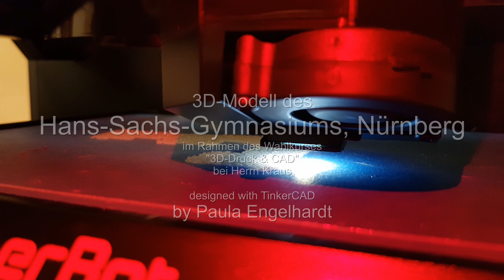[3D-Druck] Hans-Sachs-Gymnasium | Nürnberg | MakerBot Replicator 5th Generation | Glow in the dark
Gezeichnet mit TinkerCAD von der Neuntklässlerin Paula Engelhardt. Als Grundlage dienten 3D-Ansichten des Schulgebäudes von GoogleEarth. Gedruckt wurde mit einem MakerBot Replicator 5. Generation. Der Druck entstand im Rahmen des Wahlkurses 3D-Druck am Hans-Sachs-Gymnasium, Nürnberg.

Infill: 7 %, Raft, Filament: Glow Grün 2 (dasFilament.de)

Filmaufnahmen: Samsung Galaxy S8 (4k)
Zeitraffer: GoPro Hero 2 (eingestellt auf 5 Mpx, 10s, Faktor 8)